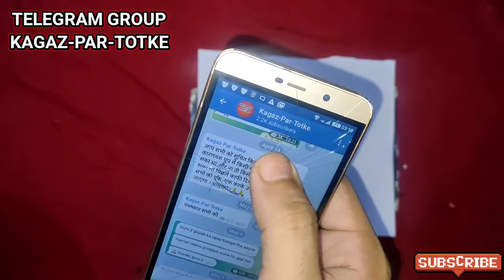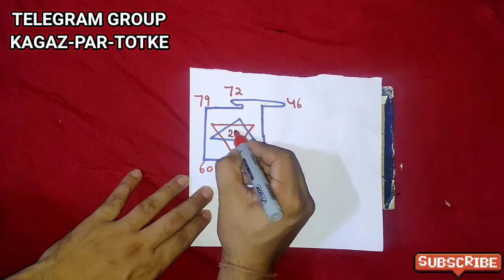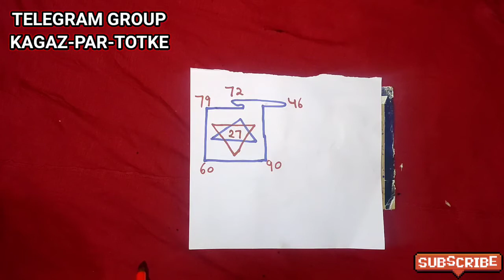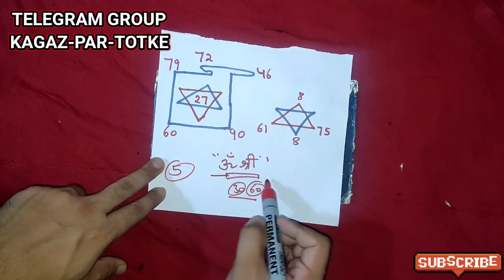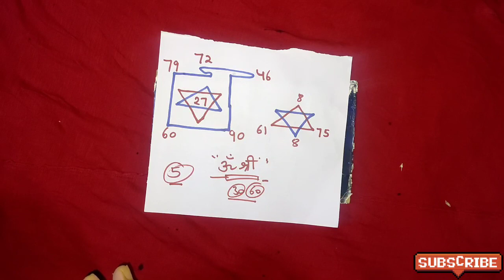लाखों कमाते हैं लोग stock market में trading करके उपाय से । STOCK MARKET TRADING UPAY